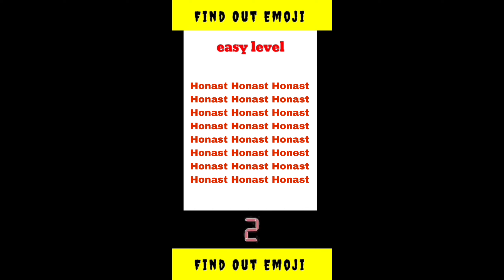Find Out emoji | Find the Odd one out hard medium easy shirts #2024